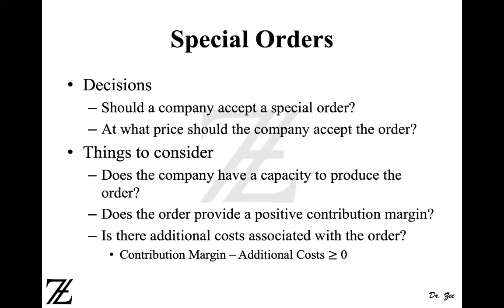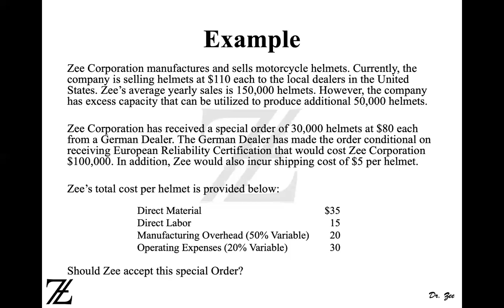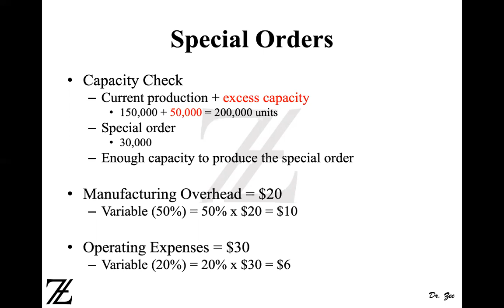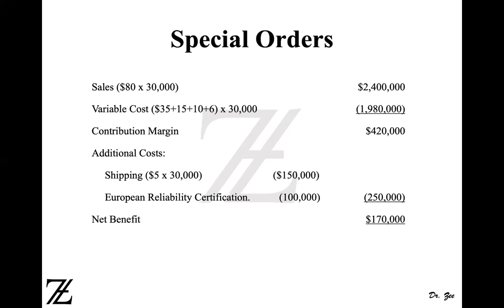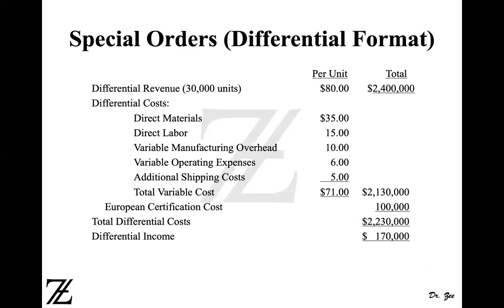Special Order: Accept or Reject a Special Order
This video discusses whether a Special Order should be Accepted or Rejected with the help of an Example.